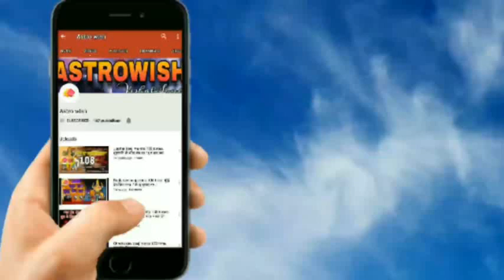हिरा और ऑपल कब, कोन और कैसे धारण करे।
shree Narendra modi. Pm narendra modi ji real kundali analysis. मोदी जी की असली कुण्डली का फलादेश

Fish sign on sun mount. जानिए सूर्य पर्वत पर मछली का चिन्ह क्या फल देता है।

Ek esi rekha jo apko hone vali gatnao ko phle se bta degi.Six sense line in palm.

जानिए हाथ में बनने वाला "x" का निशान क्या कहता है आपकी किस्मत के बारे में।

अगर यह लाइन आपके हाथ में हे तो सात पीढियां बैठे बैठे खा सके इतना धन कमाएंगे आप। millionaire sign

शनि देव की साढ़ेसाती और उनकी शान्ति के छोटे छोटे उपाय जो बना देंगे आपकी जिंदगी को खुशनुमा।

इस वीडियो को देखने के बाद आप कभी भी राशिफल नही पढ़ेंगे। ग्रहों के गोचर का फल कब मिलता है।

माणिक्य कब, कैसे, किस धातु, किस ऊँगली में धारण करे सम्पूर्ण जानकारी के साथ। detail of ruby stone

मंगल देव का रत्न मुंगा कब, कैसे, किस धातु और किस मुहूर्त में धारण करे।how to wear mars stone